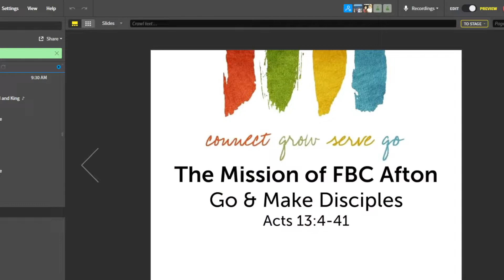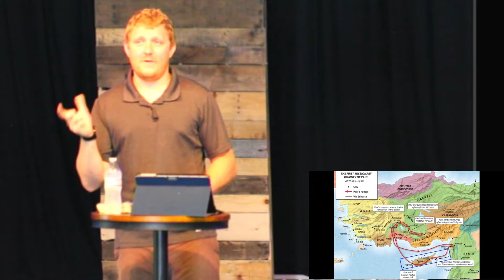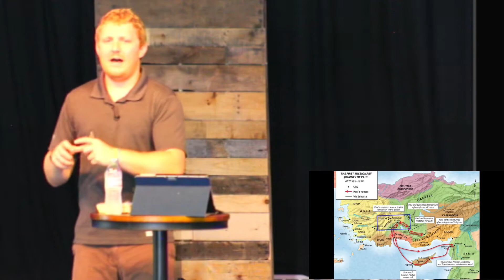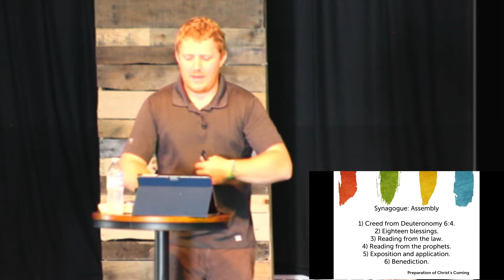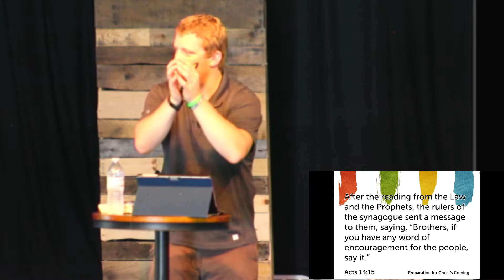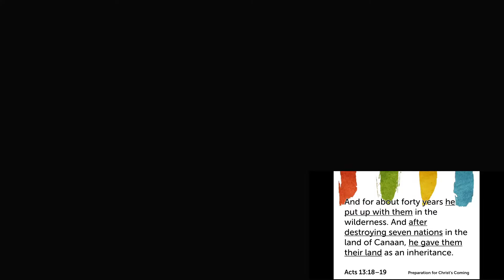Go and Make Disciples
Pastor Josh Clink
Acts 13:4-14

CCLI Copyright # Copyright License #205096